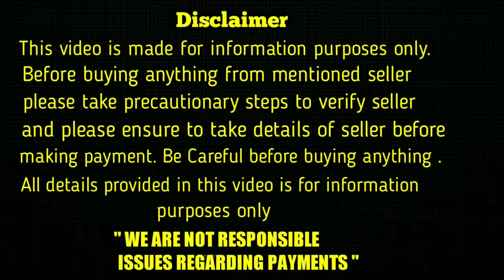good quality lab pregnancy dog for sale in telugu/ 7680869209 / aj pets